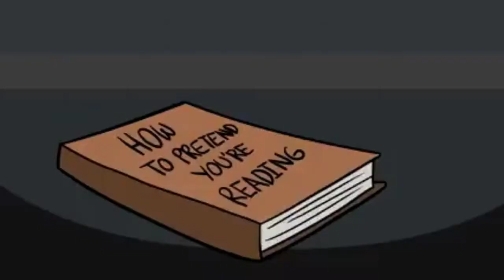coca cola espuma